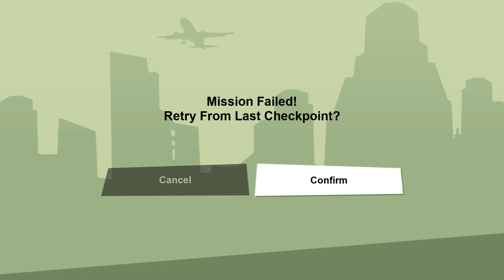GTA San Andreas – THE END OF THE LINE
STORYMODE 100% COMPLETE